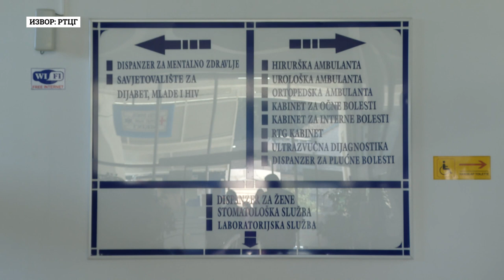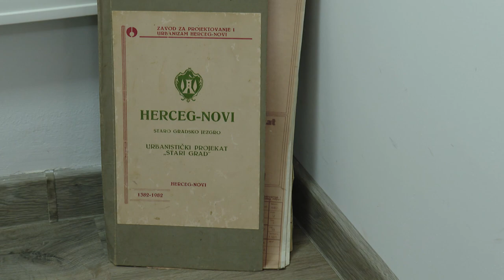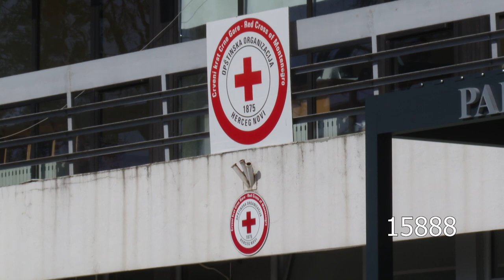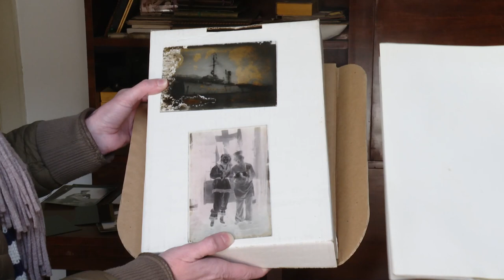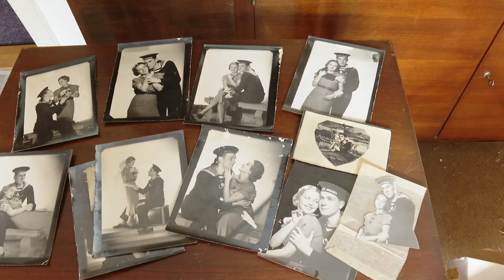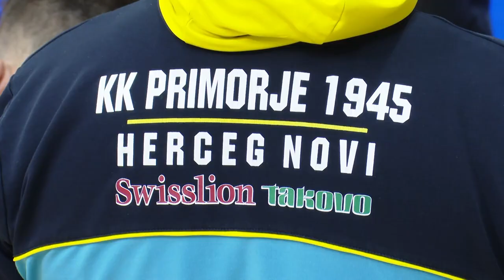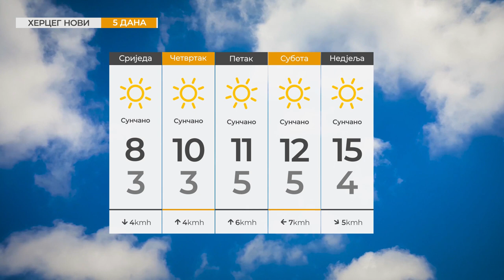RTHN - Vijesti u 6 07.02.2023.